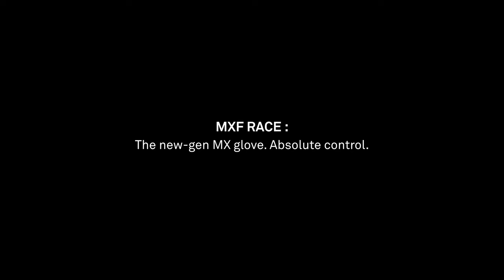FIVE | MFX RACE specs